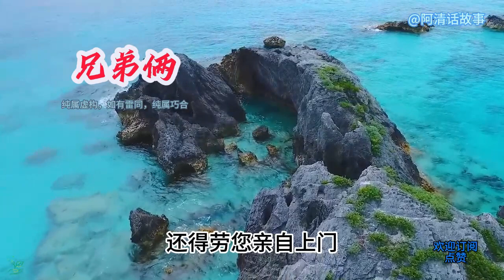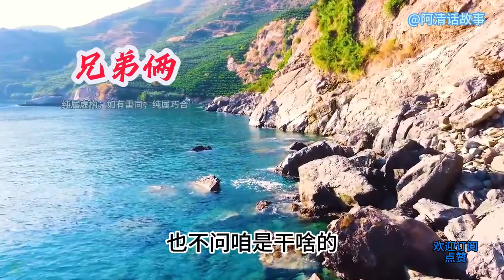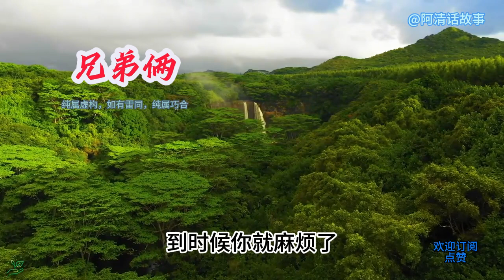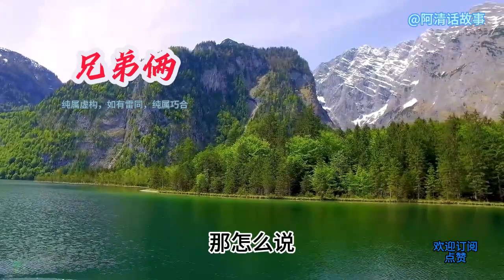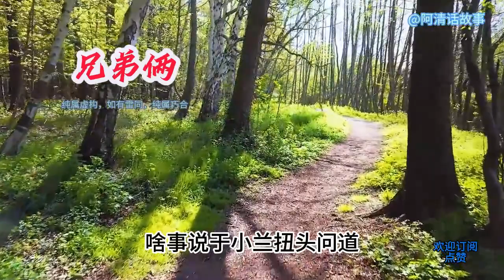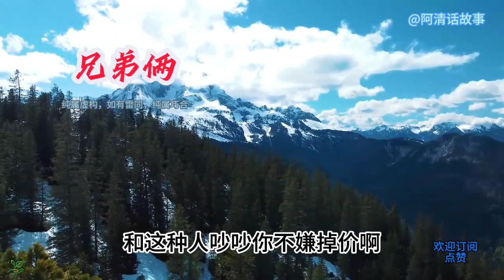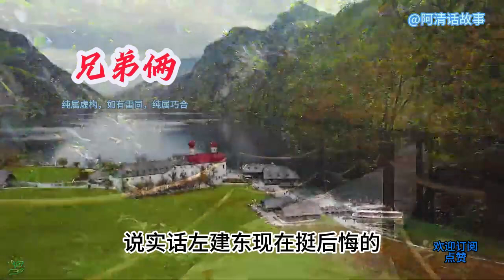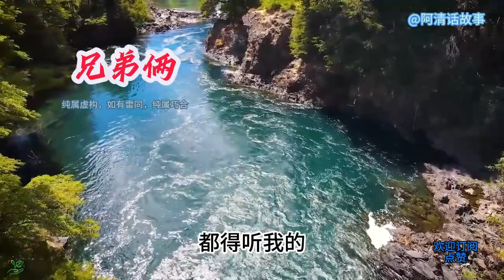哥嫂被村长带走23 嫂子还被村长欺负，小伙带着人急火火的回去#故事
哥嫂被村长带走，嫂子还被村长欺负，小伙带着人急火火的回去#故事